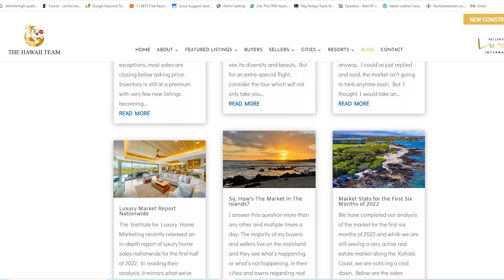Hawaii Real Estate: Selling High and Buying Low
In this market update, Dan Polimino of TheHawaiiTeam explains the scenarios in which you may be able to sell your home high, and still buy low.

The Hawaii Team (Dan Polimino and Chris Machold) are real estate experts on the Big Island of Hawaii and have over 15 years of experience as agents. They have seen the market fluctuate and what that means to both buyers and sellers in this unique market of Hawaii.

Take a few minutes to get some great advice regarding selling high & buying low.